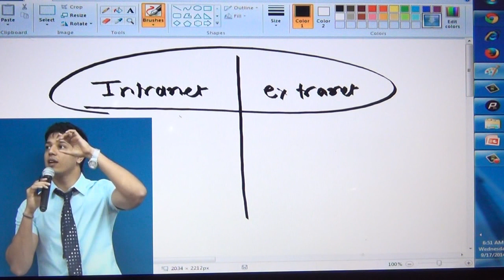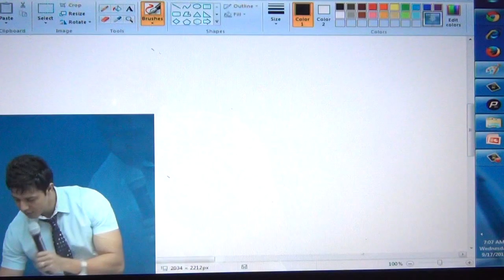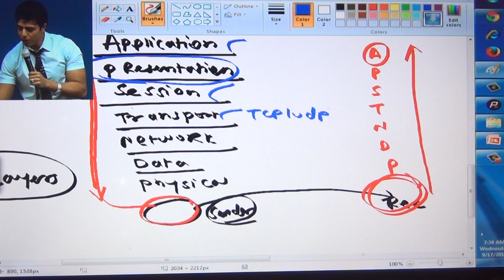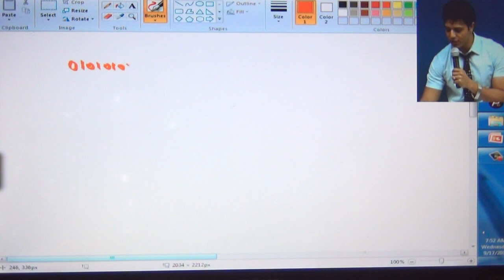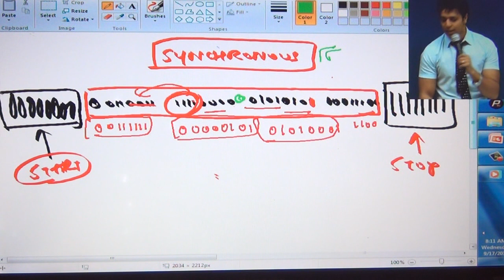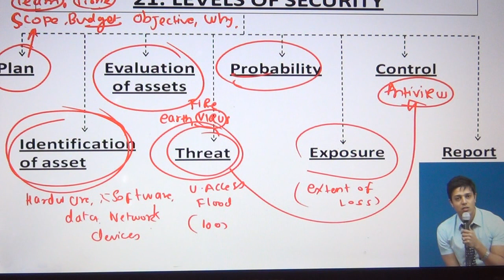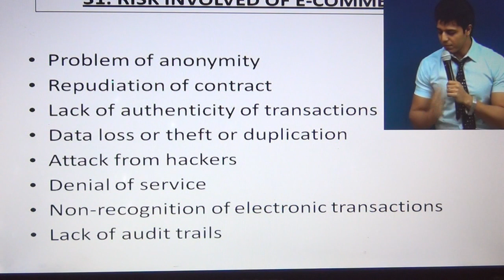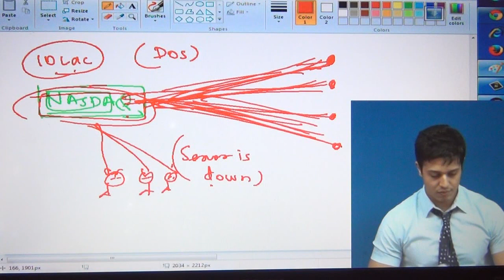EIS CLASS 21